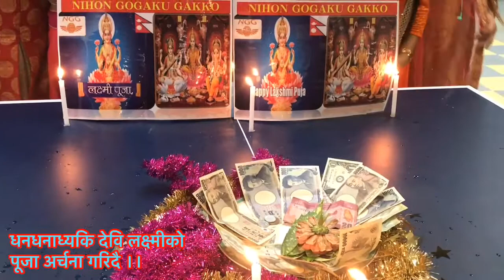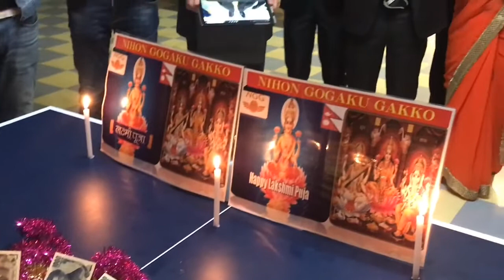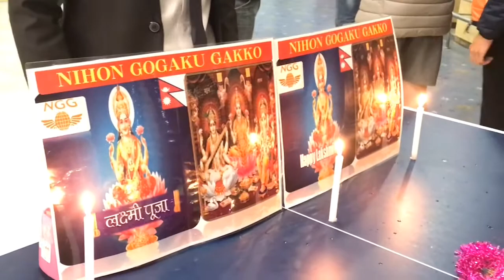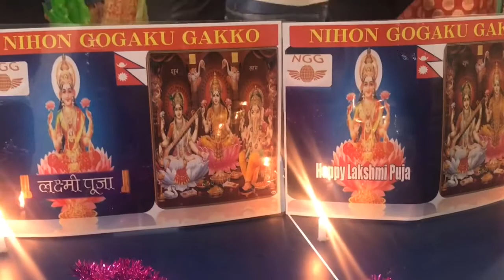जापानमा लक्ष्मीको पूजा गरियो : Laxmi Pooja Celebrations In Japan. 2018